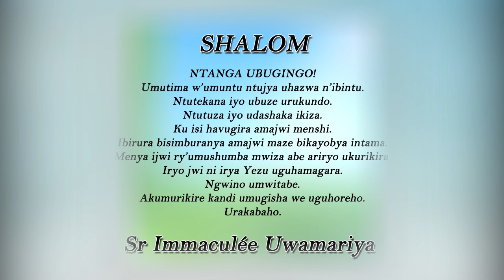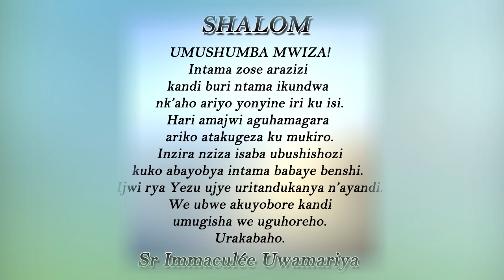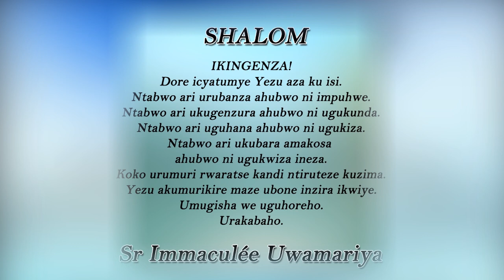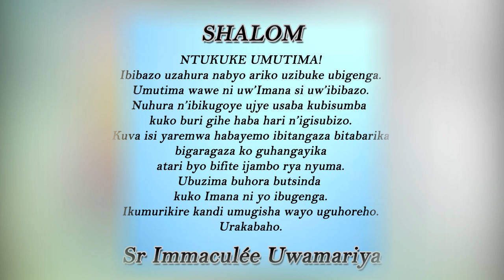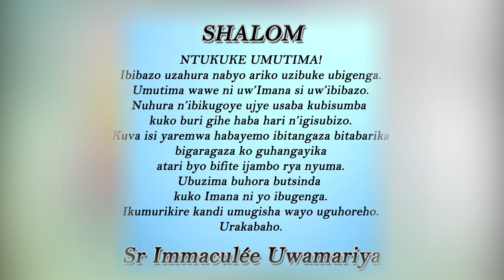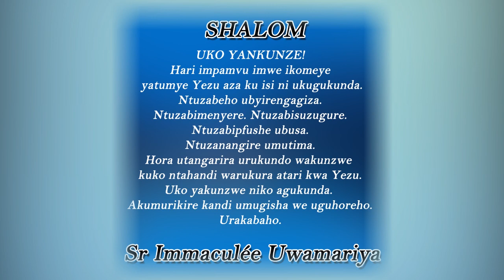INYIGISHO ZARANZE UKWEZI KWA 5 PART(2)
IJAMBO RY'IMANA RIGENDANYE N'UMUNSI IMIRONGO IRIGIZE
NDETSE NINYIGISHO YA SR IMMACULEE